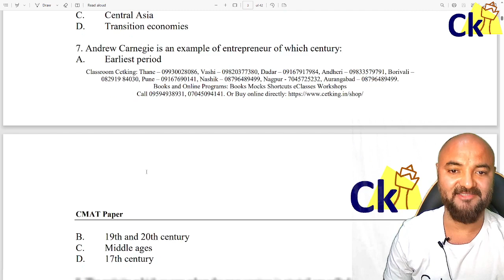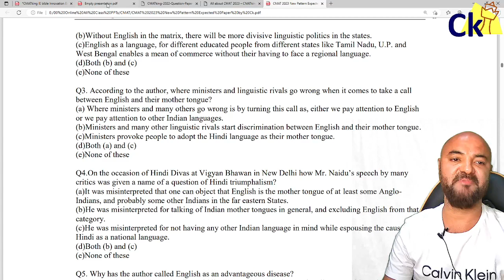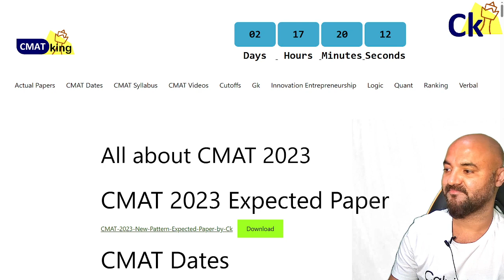CMAT 2023 Expected Paper! Must Solve!! 2 Days to CMAT 2023